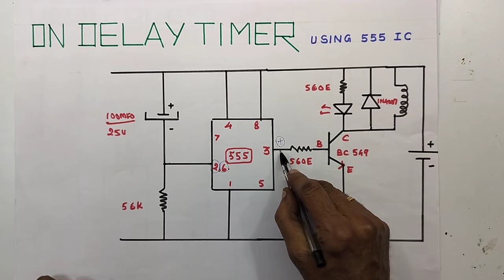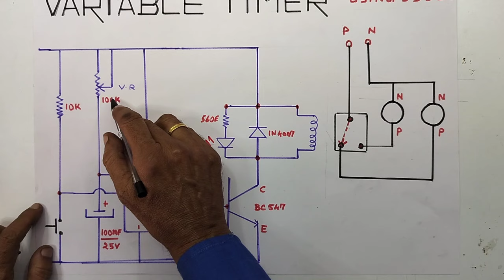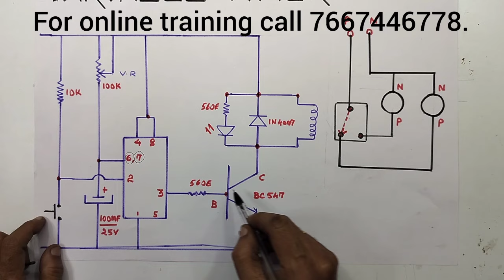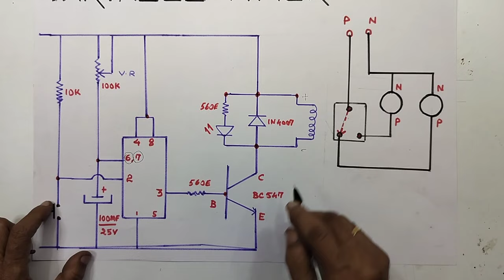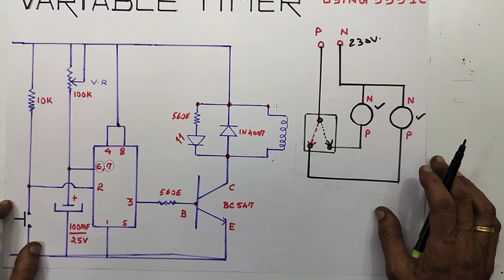HOW ? TO ADJUST , TIMINGS OF TIMER CIRCUIT, CIRCUIT DIAGRAM WITH PRACTICAL DEMONSTRATION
IN THIS VIDEO WE ARE EXPLAINING ALL DETAILS ABOUT. HOW TO ADJUST TIMINGS OF TIMER. CIRCUIT DIAGRAM WITH PRACTICAL DEMONSTRATION